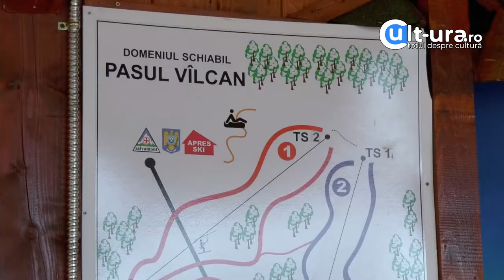Turismul, o soluție viabilă pentru Valea Jiului